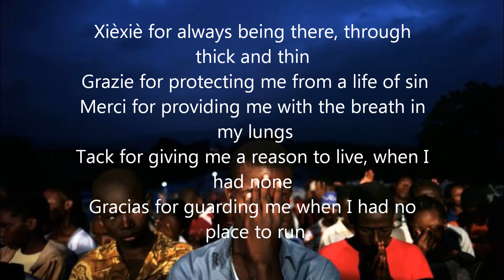religion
I search Project